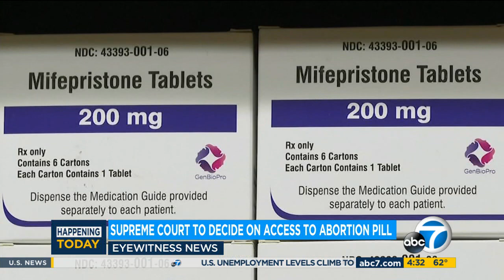KABC DT 04212023 0428AM